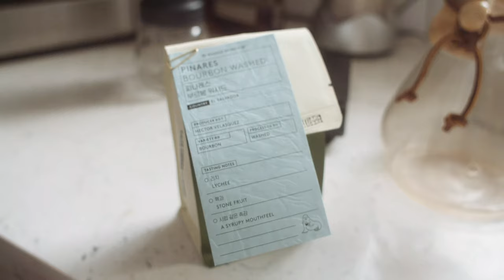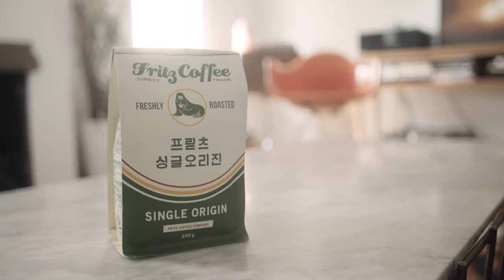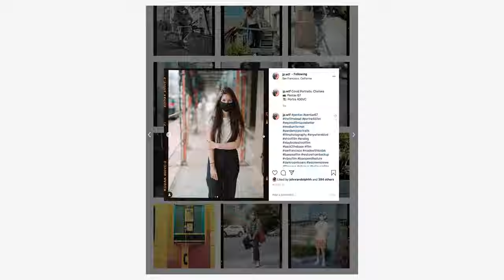Pentax 67II Portraits with 105mm f/2.4 and Kodak Portra 160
You guys have been begging me for it, so I finally delivered: I am a model now. You're welcome.

I follow my buddy JP around while he snaps medium format portraits of fellow photographers in Oakland using his trusty Pentax 67II. Come see what his process is all about.

"Fish Sauce" hat by Rice Paper Scissors in SF

Check out the blog link below to see all the photos from this episode in high res.

00:00 Intro
00:16 I Am Drinking Coffee
01:45 THIS IS VERY IMPORTANT
02:42 Very Special Coffee
04:35 Taking Portraits with JP
06:41  Portrait Montage
07:56 Talking with JP
09:00 CUTE PUPPER ALERT
09:50 Pentax 67II Glamour Shots
10:19 My Modeling Debut

Video shot on Blackmagic Pocket 4K, Viltrox .71x Speedbooster for Nikon, and Nikkor 24mm f/2.8 lens.

The Photo Dept. Merch

Design and logo:
Eiselle Ty
@eisellecruzty on Twitter